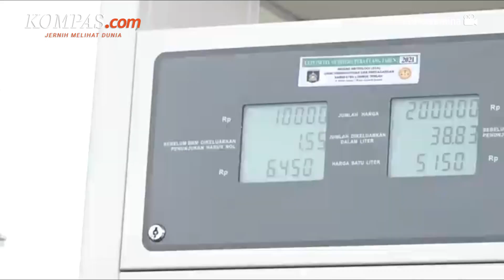Demokrat dan Pdip Saling Sindir soal Playing Victim Jelang Pemilu 2024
Juru Bicara DPP Partai Demokrat, Herzaky Mahendra Putra membalas pernyataan Politikus PDIP Aria Bima, yang menyatakan Presiden RI ke-6 Susilo Bambang Yudhoyono, kerap menggunakan strategi playing victim menjelang Pilpres 2024.

Herzaky menjelaskan, politikus yang kerap menerapkan cara tersebut ialah mereka yang pura-pura menangis kala harga BBM dinaikkan. Contohnya yaitu ketika kader PDIP yang menangis saat Presiden SBY akan menaikkan harga BBM bersubsidi.

Penulis Naskah: Arini Kusuma Jati
Video Editor:Arini Kusuma jati
Narator: Arini Kusuma Jati
Produser: Firzha Ananda Putri